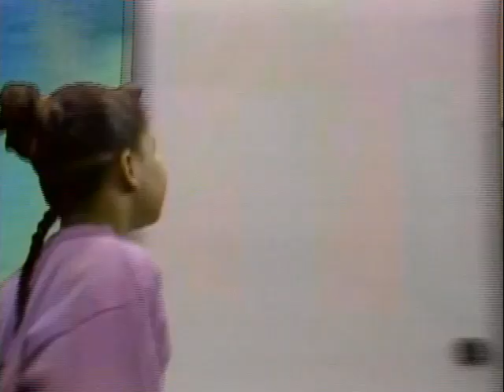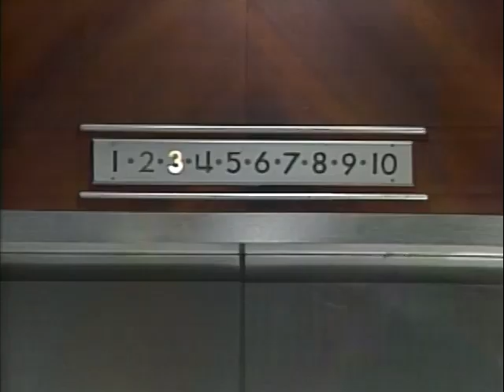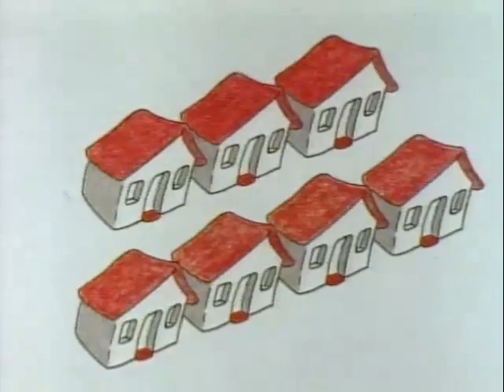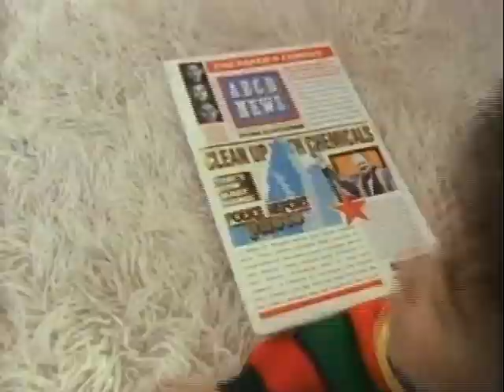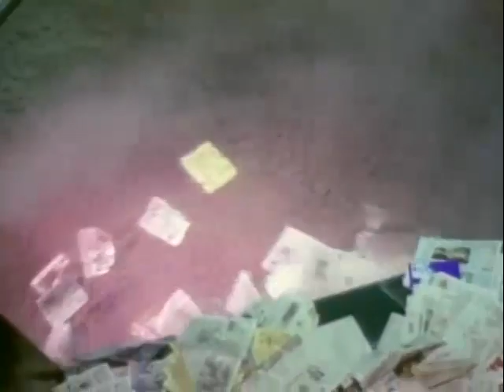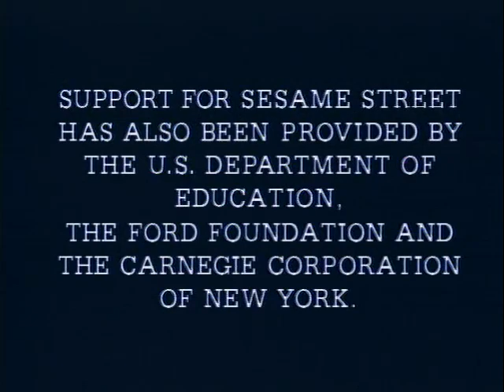Sesame Street - Episode 2747